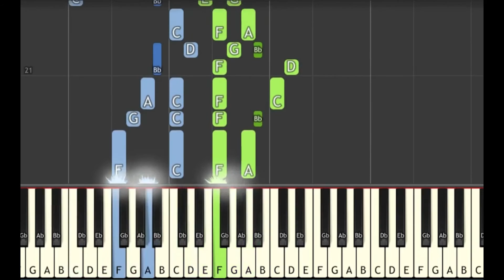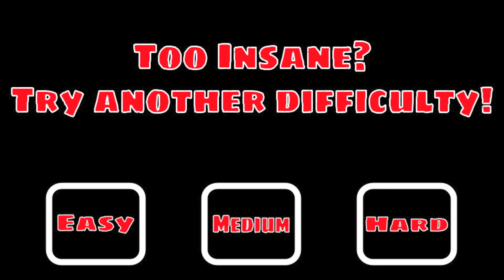Learn to Play America (My Country ‘Tis of Thee) by Samuel Francis Smith - Insane Mode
🎹  GEAR 🎹

♫ Keyboards ♫

🎹  Let’s Connect! 🎹